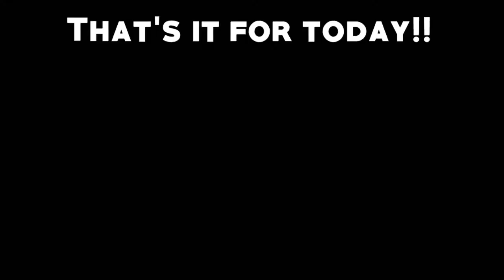Last Night with the Band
Tonight's our last football game for the marching season!! It's been a pleasure marching my rookie year!

If you enjoyed it and want to see more from me check these out!

-MUSIC
Title: We Are One
Artist: Vexento
Genre: Dance & Electronic
Mood: Bright